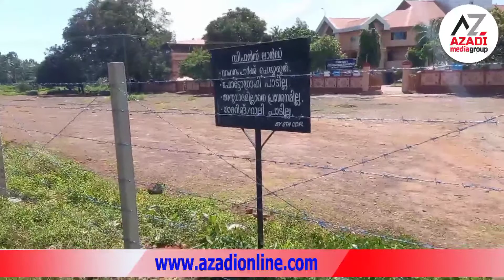പട്ടാളം പിടിച്ചെടുത്തു കണ്ണൂരിന്റെ ചരിത്രം.....വിളക്കുംതറ മൈതാനിയും വിസ്മൃതിയിലേക്ക്